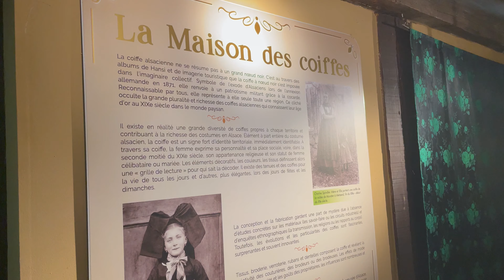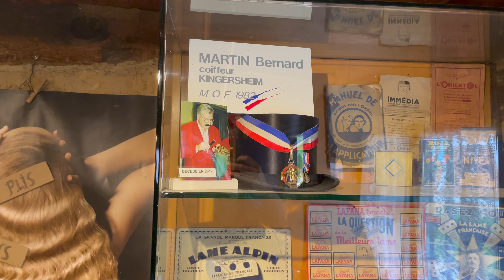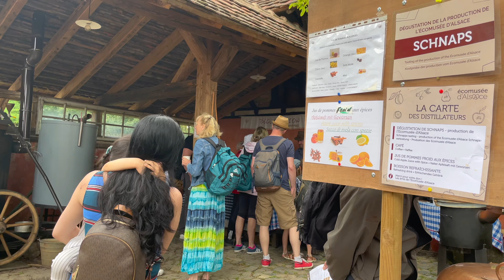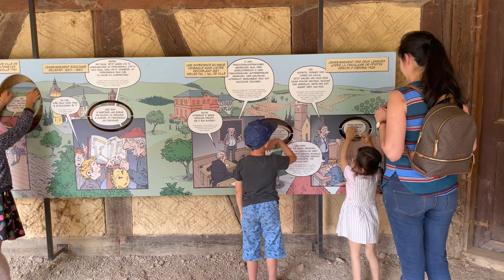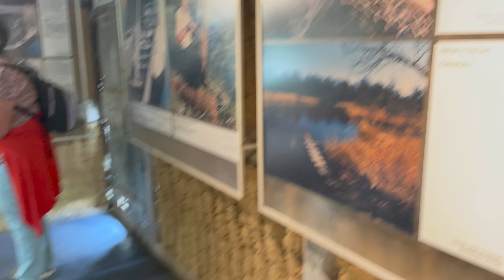BẢO TÀNG NGOÀI TRỜI LỚN NHẤT Ở PHÁP / l’Ecomusée d’Alsace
Bảo tàng ngoài trời lớn nhất ở Pháp
l’Ecomusée d’Alsace - Ungersheim, France / Famille Victoria
L’Écomusée d’Alsace à Ungersheim, dans le Haut-Rhin, est le plus grand musée plein air de France où ont été transférées et remontées d’authentiques constructions alsaciennes formant comme un village vivant : maisons à colombages, maisons d’ouvriers, boutique, mairie, tour fortifiée, halle des fêtes, ferme, école, ...
Adresse : Chemin du Grosswald, 68190 Ungersheim
✅  BONJOUR LES AMIS ! Bienvenue sur la chaîne Famille Victoria
Si tout le monde aime la vidéo de la Famille Victoria, vous pouvez continuer à suivre la Chaîne en cliquant sur S'abonner à la chaîne pour suivre et soutenir la Famille Victoria ! NOUS T'AIMONS !